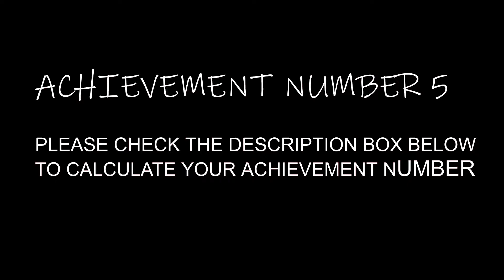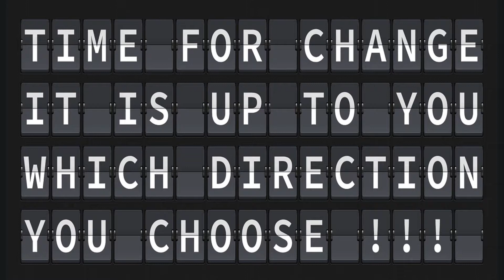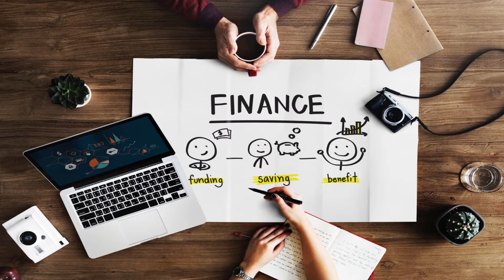Numerology Achievement Number 5-What it means for you in 2019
How to calculate Achievement number?
Start by writing down the number of your day of birth.
 Then, write the number of your month of birth.
 Now we add them together.
If the sum of your birth month and birthday is between 1-9, you have found your Achievement Number.
 If the sum of your birth month and birth day is a double-digit number,
continue to add the digits until you arrive at a single-digit number between 1 and 9, unless the resulting number is a Master Number 11, 22, or 33… or Karmic Numbers 13, 14, 16, or 19.
Achievement Number can show you the type of problems that may arise in any period during the Universal cyclic patterns and
offers suggestions to help bring the troublesome quality into balance.The Achievement Number also highlights the positive personal trends that will grace you so that you can experience the best of each of the primal energetic vibrations.
If you want to find out what is in store for your destiny(we are here on this earth for a purpose and our soul signed a contract before we were born)then,get your FREE Numerology reading here➡️